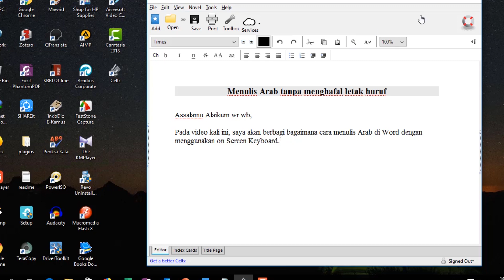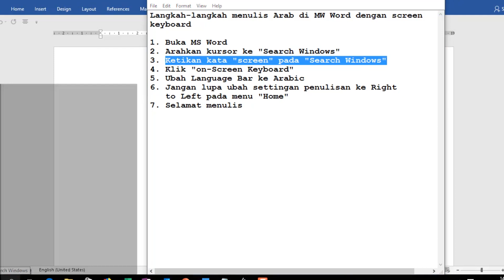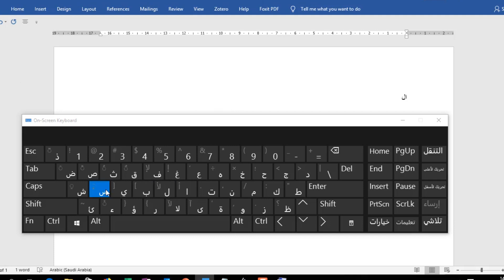Trick Mudah Menulis Arab Bagi Pemula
Masalah yang sering dihadapi penulis pemula saat akan menulis (mengetik) Arab di Ms Word adalah tidak ingat tata letak huruf Arab. Video singkat ini adalah salah satu teknik yang bisa digunakan untuk mengatasi masalah tersebut.